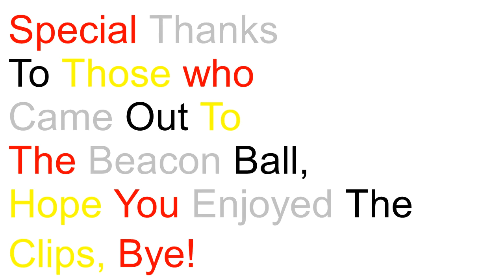Metrocon 2016 RWBY Beacon Ball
Partying with the cosplayers from RWBY